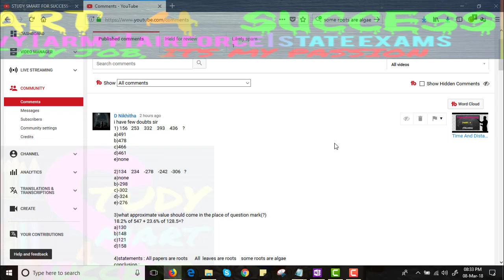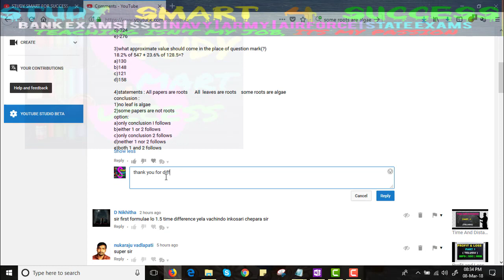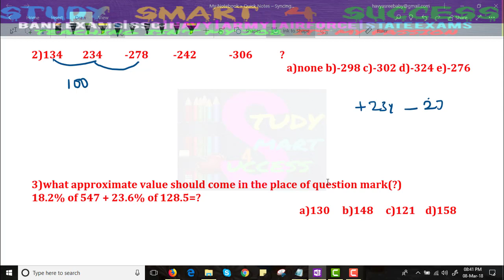SBI Clerk 2018 Preparation In Telugu Mind Blowing Tricks For Questions | Part 24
SBI clerk previous year questions in simplification discussed in this video as SBI is recruiting Clerk in all over India. Lakhs of Aspirants are writing the exam very seriously. SBI Clerk Previous Year Solved Question Paper will act as model paper.

Simplification best questions selected from previous papers of IBPS and SSC to explain you in this video. watch till last minute and follow the mind blowing tricks for SIMPLIFICATION in your compititive exams.

simplification tricks for bank exams, simplification videos in telugu, maths shortcuts in telugu, simplification problems in telugu, simplification tricks for andhra people.

Ages Problems | Mind blowing trick for Ages | Part 1 In Telugu

‘Problems based on Ages’ – is a very popular question in Clerical Exams; it can come in either Reasoning or in Quantitative Aptitude. Concept of Ratio and Proportion are very important for every competitive examination like IBPS PO SBI PO CAT SSC CGL etc.
I will show you the mind blowing trick for the ages and ratio and proportion for solving ages problems in within seconds in this video.